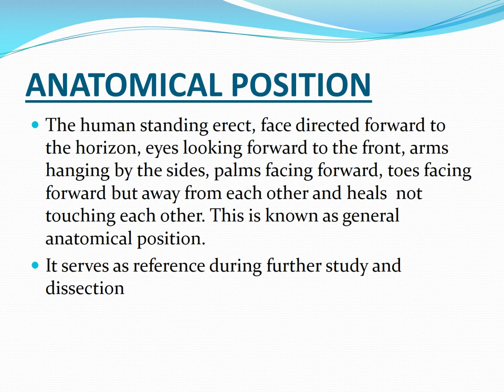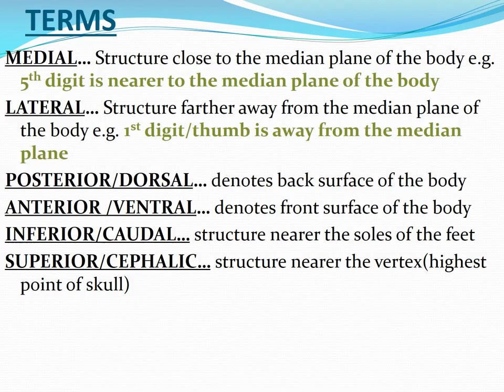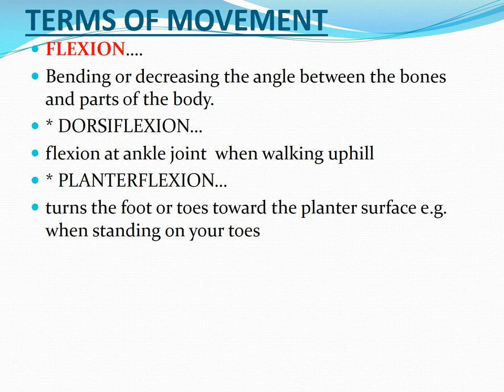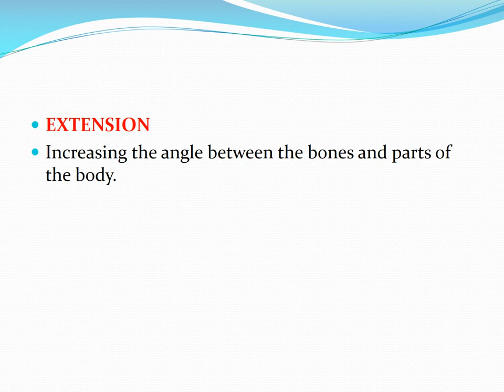INTRODUCTION TO ANATOMY Dr Uzma Ali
Online Lecture By Dr Uzma Ali ( Assistant Professor Anatomy Department Faisalabad Medical University, Faisalabad)